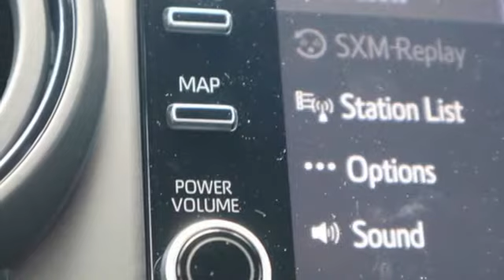New 2020 Toyota Tacoma Pueblo CO Colorado Springs, CO #207665 - SOLD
Year: 2020
Make: Toyota
Model: Tacoma
Trim: TRD Off Road V6
Engine: 3.5L V6
Transmission: Automatic 6-Speed
Color: Super White
Interior: Cement
Stock #: 207665
VIN: 5TFCZ5AN5LX234821

Pueblo Toyota
2220 US-50 West
Pueblo, CO 81008

Address:
2220 US-50 West